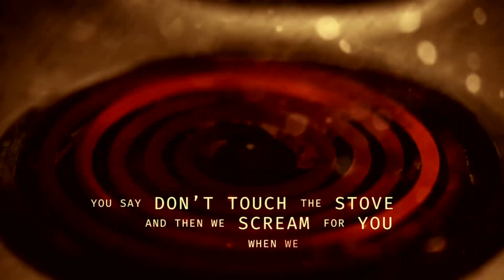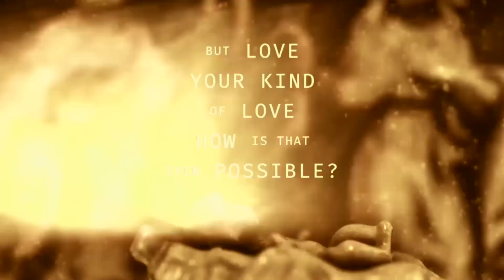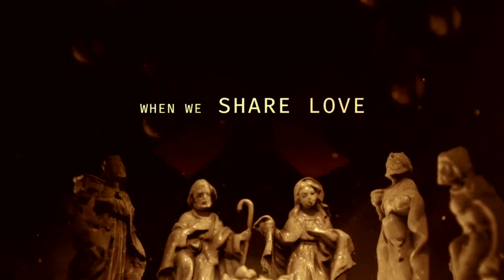Christmas Eve & Christmas Service